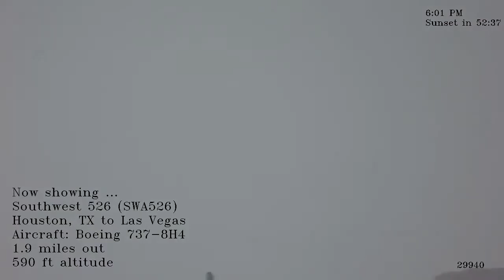Crazy crosswind landing in Las Vegas | Southwest Airlines | Happy Landings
Southwest pilot really struggles to keep it straight in gusty crosswinds while landing at Harry Reid International Airport in Las Vegas on March 20, 2022.